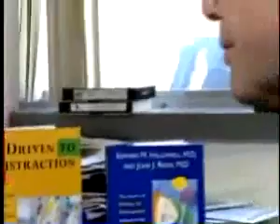ADHD and Chiropractic